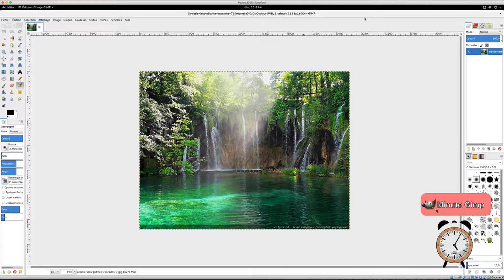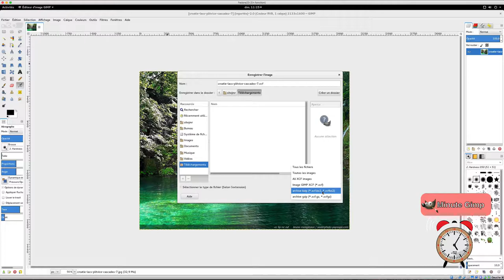Gimp - 06 - Sauvegarde xcf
Dans cette vidéo, ,nous allons apprendre et comprendre et l'utilisation du format xcf sous Gimp.

Plus d’infos:

Lien google plus - Hashtags Gimp